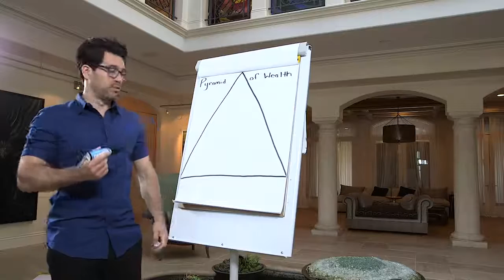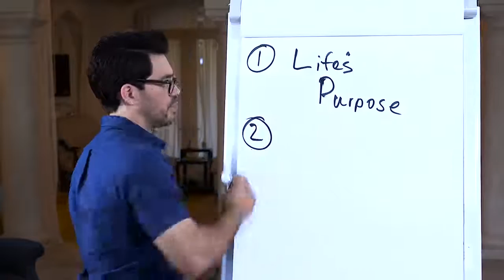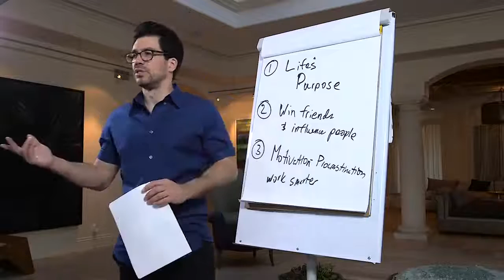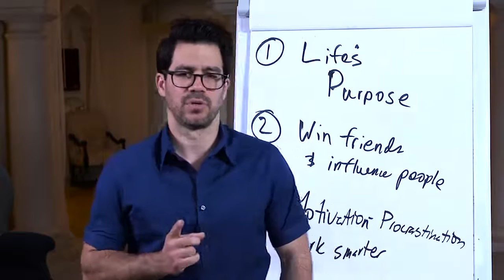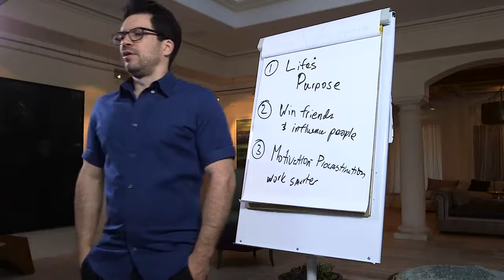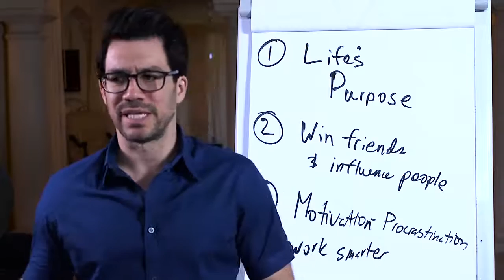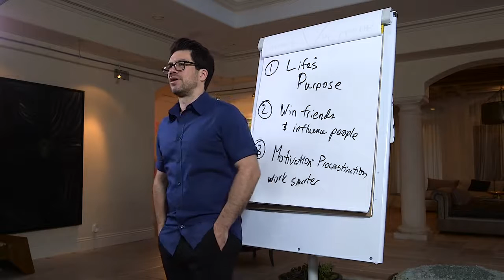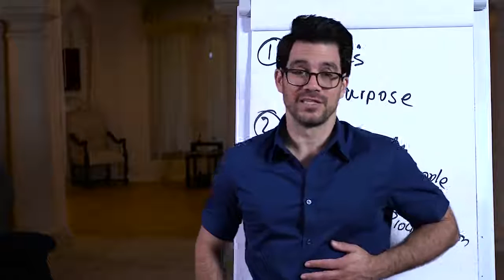Download 67 secrets of the wealthy - Secrets Of The Millionaire Mind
67 steps to getting anything you want in life
wealth,love, and happiness

get rich
become rich